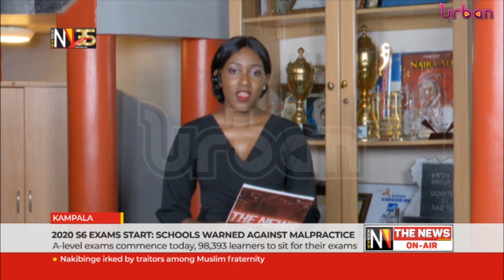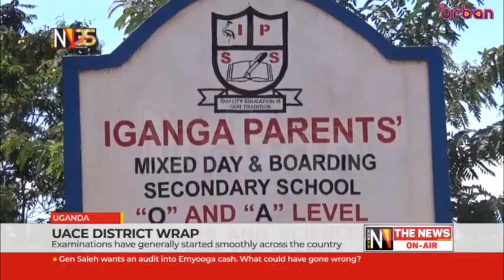UACE district wrap, examinations have generally started smoothly across the country